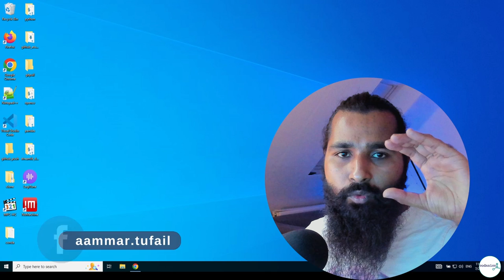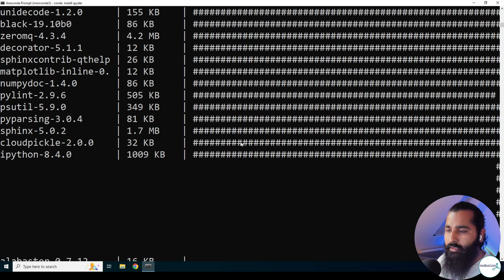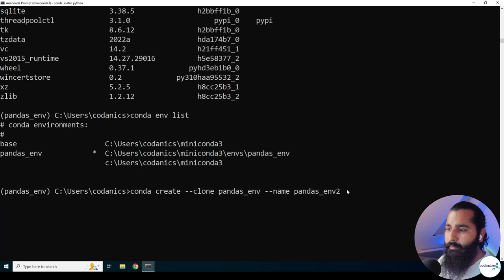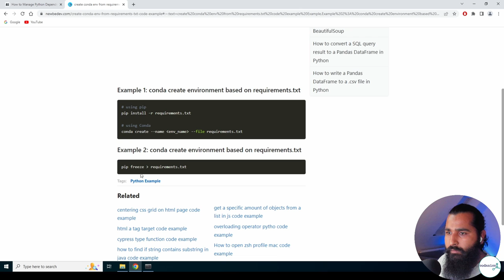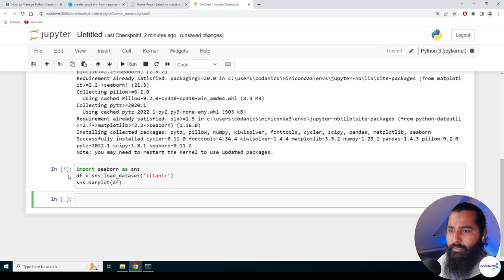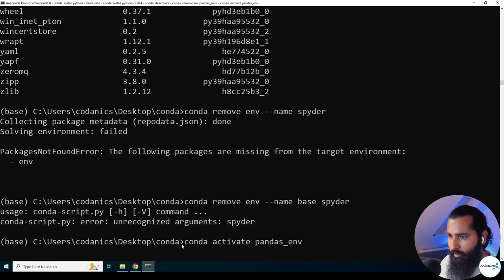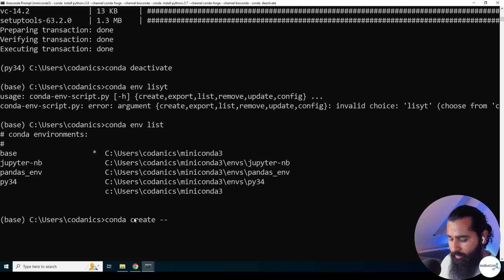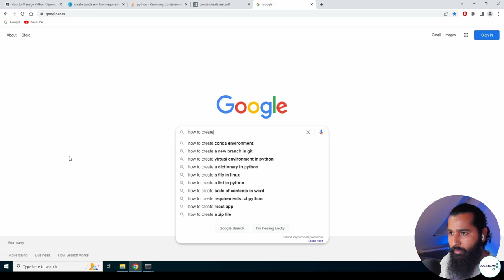Anaconda/miniconda environments | crash course | Python for Data Science - 55 minutes